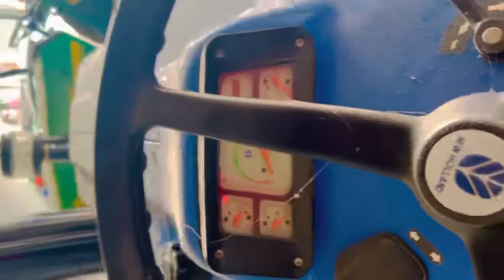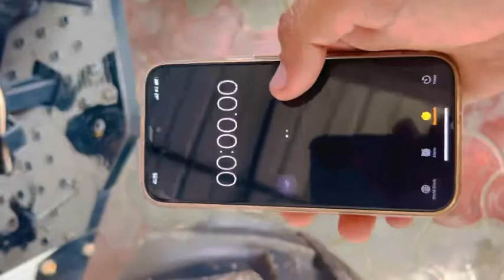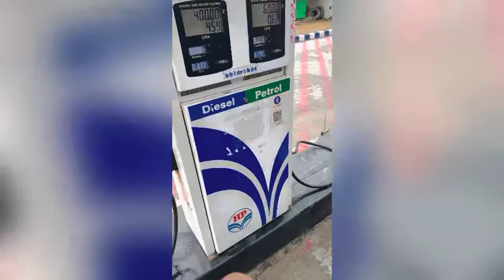Tractor Tochan Muqabla | PStar’s | Vlog 3